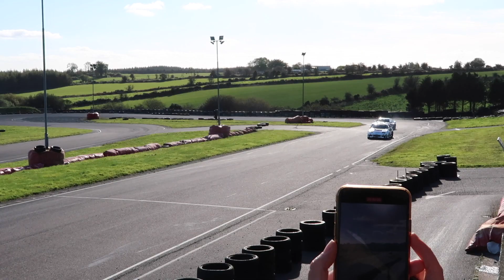IDC PROMO SHOOT | Testing the limits of the 180sx! | Raw SR20 Drifting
In this episode we get a last minute phone call to shoot some promo material for the upcoming IDC (Irish Drift Championship) season so we head to Watergrasshill and abuse the 180sx with dozens of intense drift laps which really pushes the SR20 to its limit!